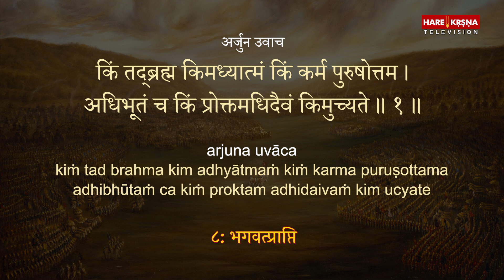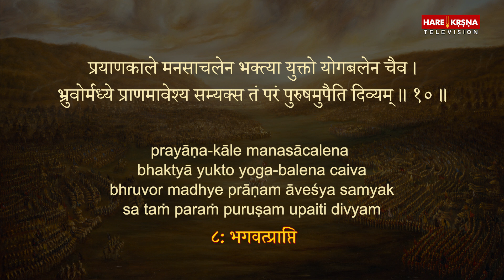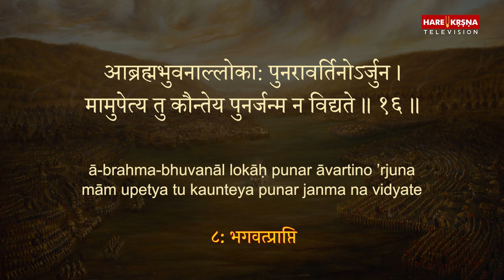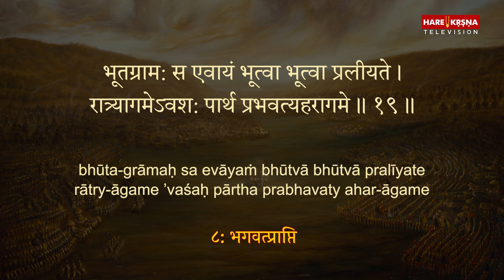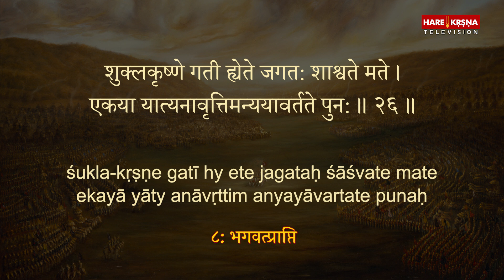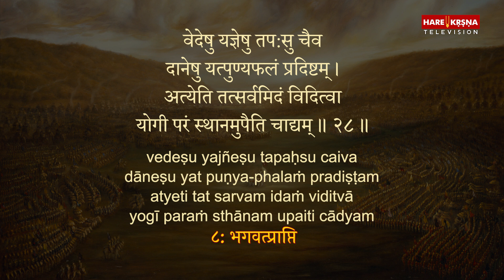Bhagavad Gita - Chapter 08 (Complete Sanskrit recitation) | Swarupa Damodar Das | Hare Krsna TV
Bhagavad Gita - Chapter 08 (Complete Sanskrit recitation) by Swarupa Damodar Das

OVERVIEW:
The Bhagavad Gita is a 700-verse scripture that is part of the Hindu epic Mahabharata. This scripture contains a conversation between Pandava prince Arjuna and his guide Lord Krishna on a variety of theological and philosophical issues.
Faced with a fratricidal war, a despondent Arjuna turns to his charioteer Krishna for counsel on the battlefield. Krishna, through the course of the Gita, imparts to Arjuna wisdom, the path to devotion, and the doctrine of selfless action.